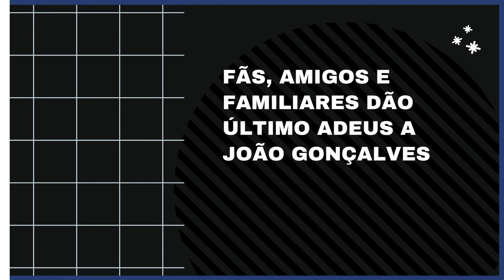Fãs, amigos e familiares dão último adeus a João Gonçalves